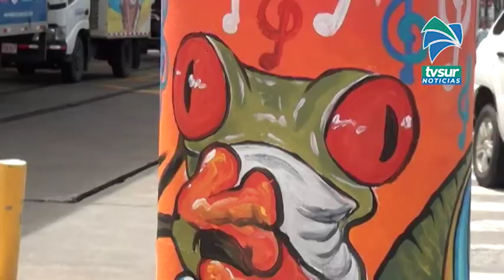El 1 de diciembre comenzarán a darle color a 12 postes en el centro de San Isidro de El General